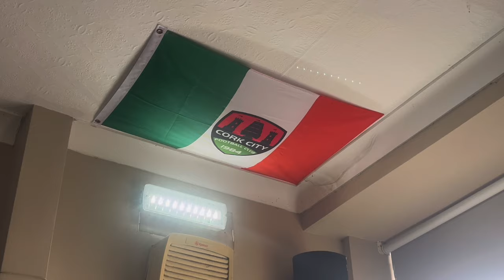Cork City 0-2 St Patricks Athletic | FAI Cup Semi Final Vlog | 🧨 PYRO, ATMOSPHERE 🔥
A fantastic trip to Cork to vlog the FAI Cup Semi Final, as St Patricks Athletic reach the final at the expense of Cork City at Turners Cross.

Watch the emotions, atmosphere, pyro displays, craic and banter in this vlog.

Well done to St Patricks Athletic and commiserations to Cork City